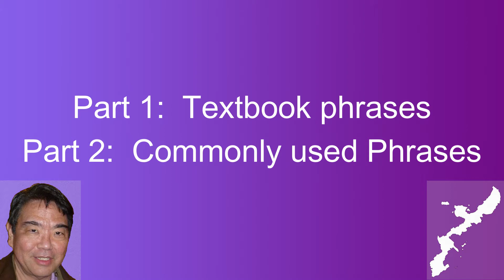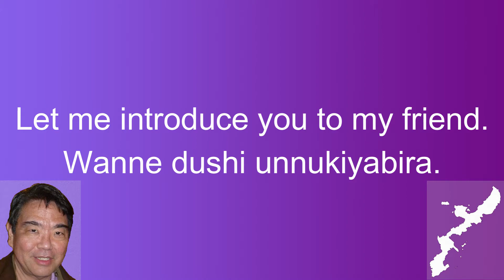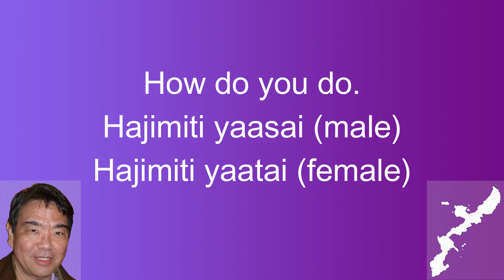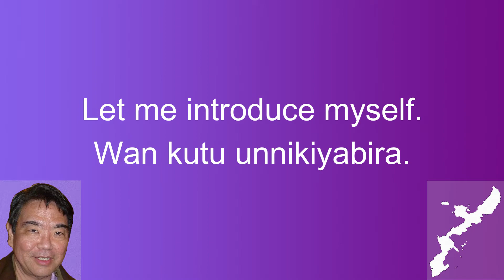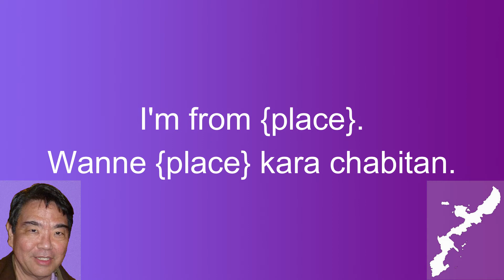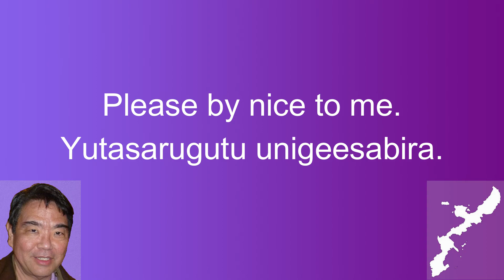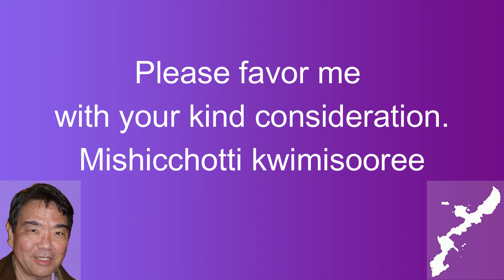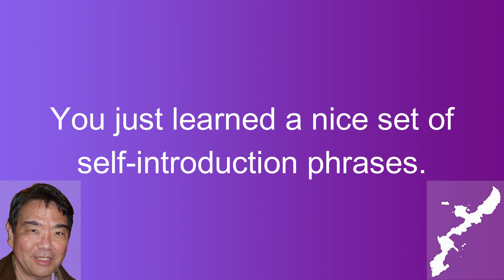Uchinaguchi Study Group (#17) - Situational - Self Introduction (#1) (Okinawan Language 沖縄語)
Okinawan Language Study Group

Link to a list of all Uchinaguchi Study Group videos

-  Common self-introduction Uchinaaguchi phrases.